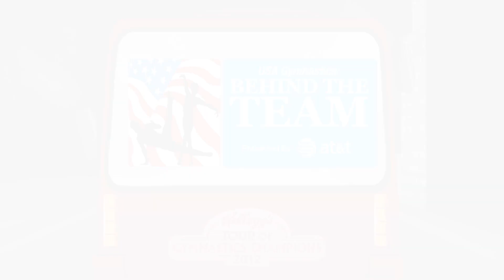Behind the Team - On Tour: Setting Up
John Macready is back to take you inside the setup of the arena at the Kellogg's Tour of Gymnastics Champions.